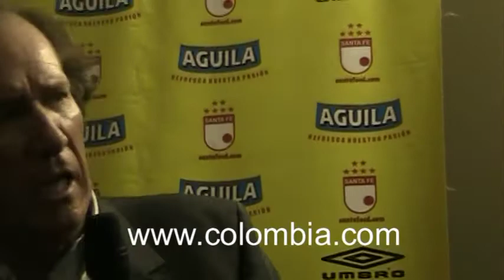Santa Fe 4-2 Boyacá Chicó - Torneo Finalización 2009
Santa Fe Campín  - Básilico González - Julio Gutiérrez - Torneo Finalización 2009 - Boyacá Chicó